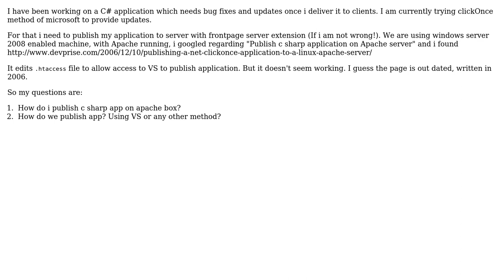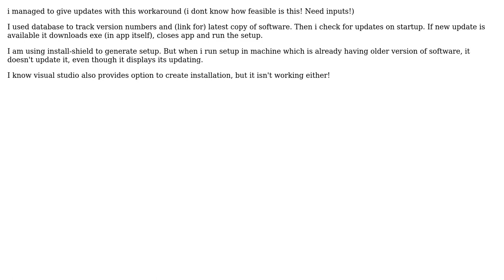ClickOnce update with Apache server (2 Solutions!!)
ClickOnce update with Apache server

With thanks & praise to God, and with thanks to the many people who have made this project possible! | Content (except music & images) licensed under CC BY-SA | Music | Images & others | With thanks to user Max user Brett Veenstra and the Stack Exchange Network Trademarks are property of their respective owners. You are responsible for your own actions.